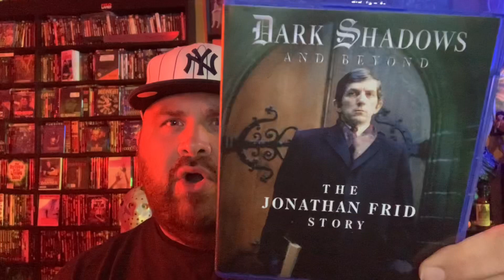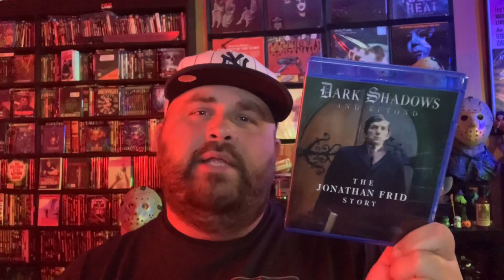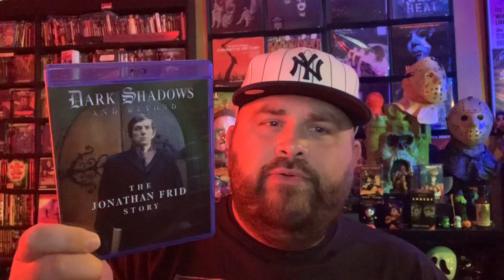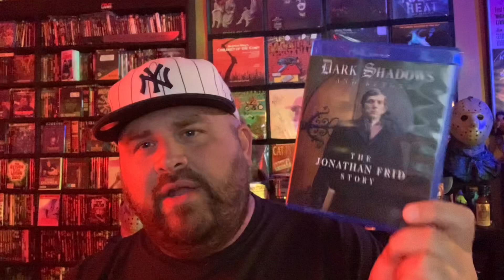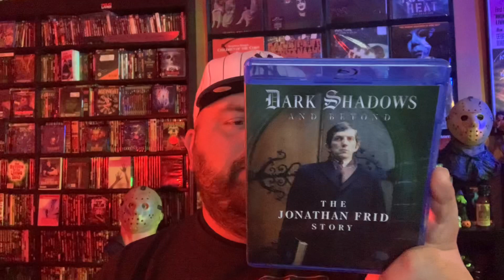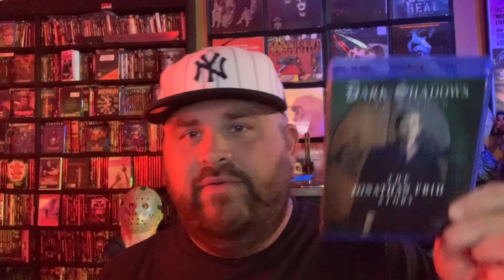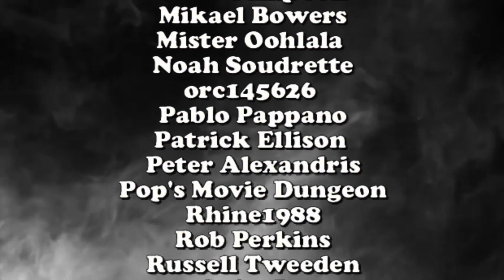Dark Shadows and Beyond: The Jonathan Frid Story (2021) - Blu-Ray / Movie Review MPI | deadpit.com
Creepy Kentuckian from DEADPIT.com takes a look at the newest release from our friends at MPI Home Video, Dark Shadows and Beyond: The Jonathan Frid Story!

**FOLLOW US**